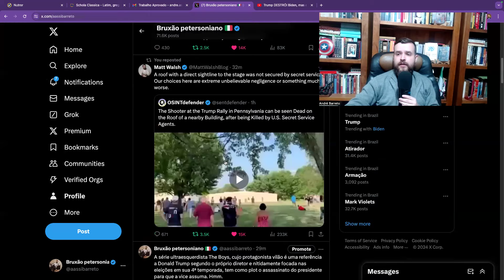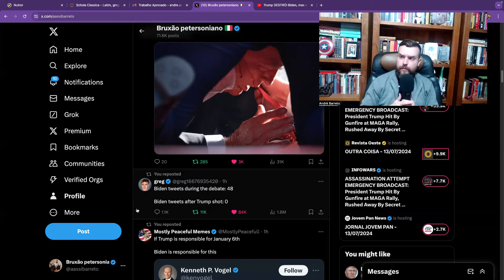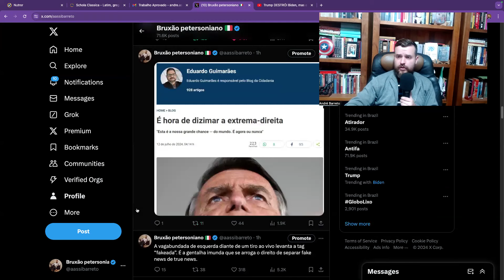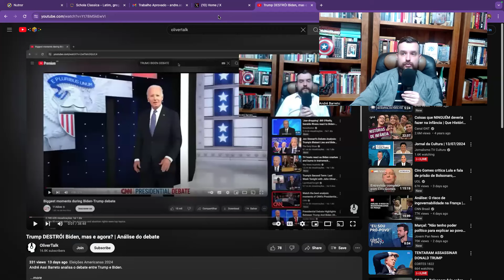DONALD TRUMP sofre tentativa de ASS4SS1NATO - e AGORA?